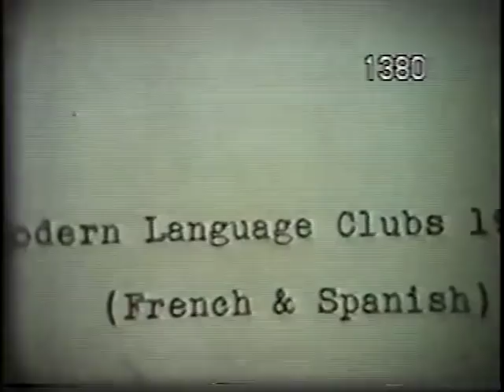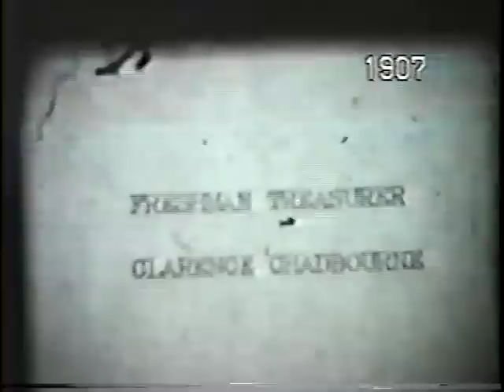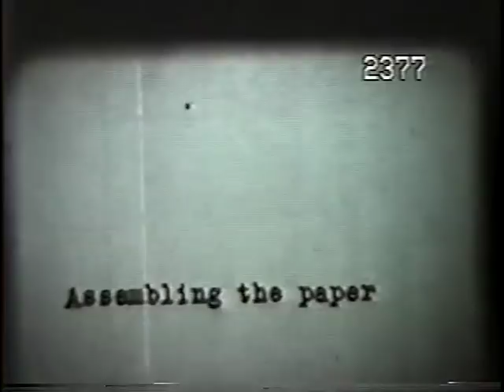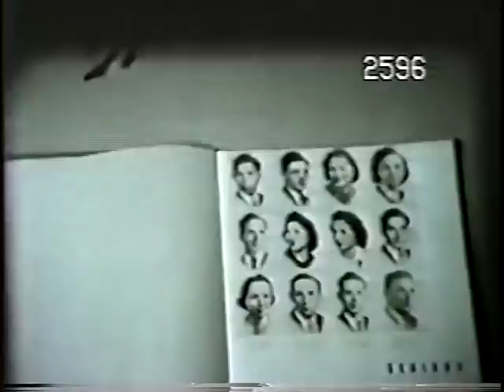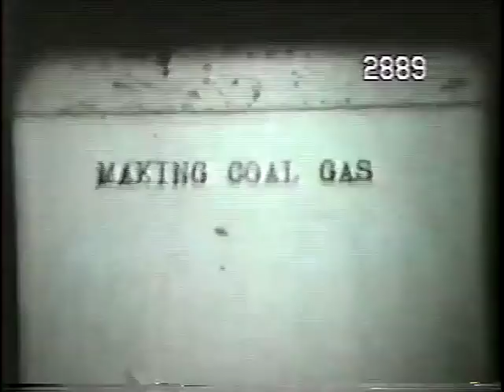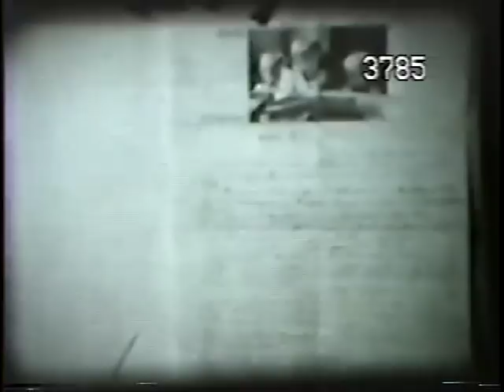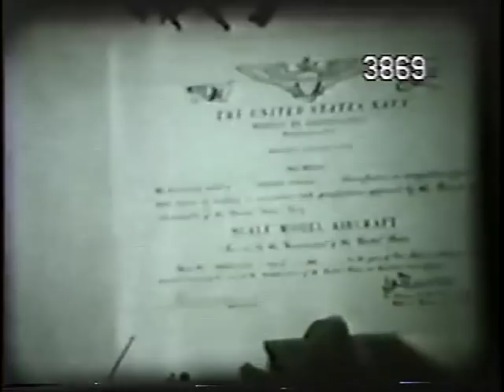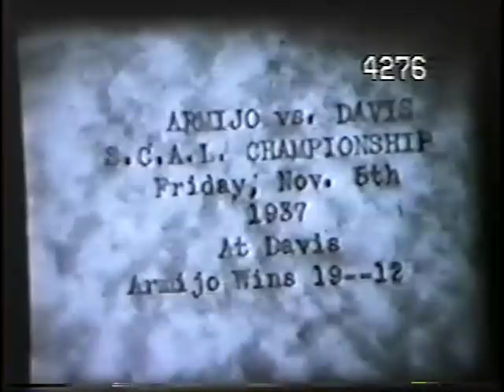Armijo High School Vintage Footage 1937-1944 Film to VHS to YouTube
I came across a VHS tape among the yearbooks and pictures at the Fairfield-Suisun Unified School District in the fall of 2015. Evidently at one point it belonged to the late Tim Farmer, an Armijo grad, then teacher, historian and co-founder of the Armijo Alumni Association.

It is a treasure trove of Armijo High School scenes that were filmed many decades ago.

From athletics, classroom lab experiments, the school newspaper being made, and teenagers just being teenagers--this has it all.